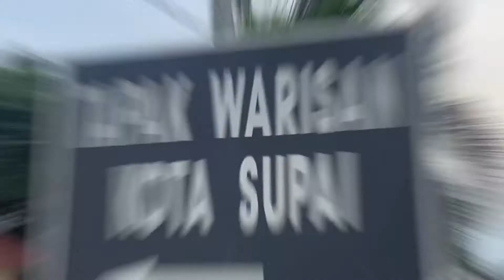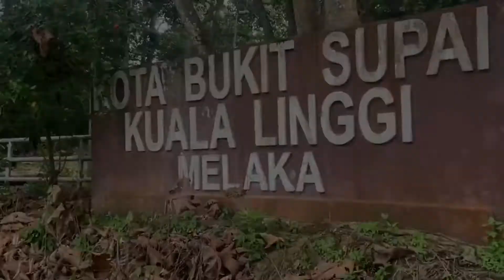Pengkalan Balak @ Melaka First